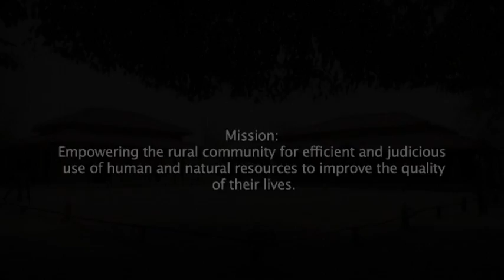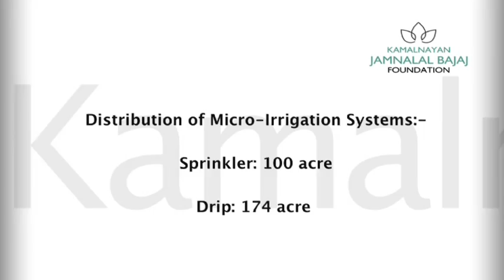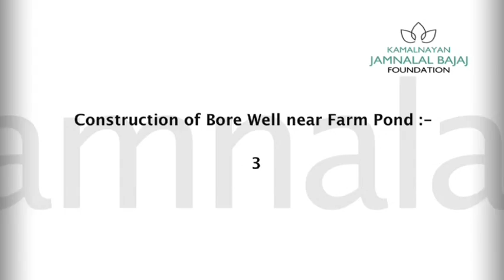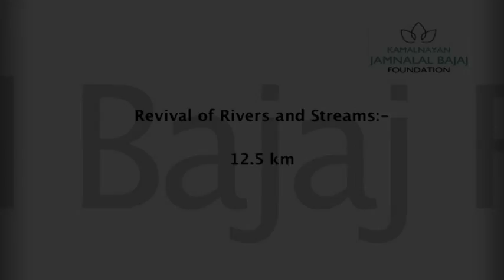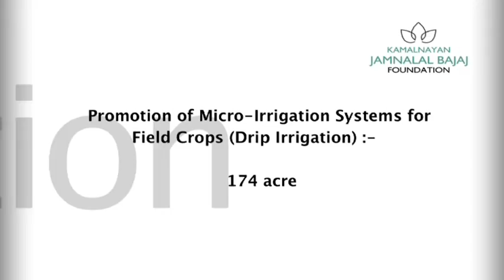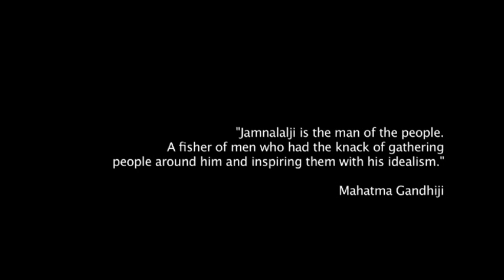Kamalnayan Jamnalal Bajaj Foundation.vob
Rainwater Harvesting, Water literacy, Water conservation